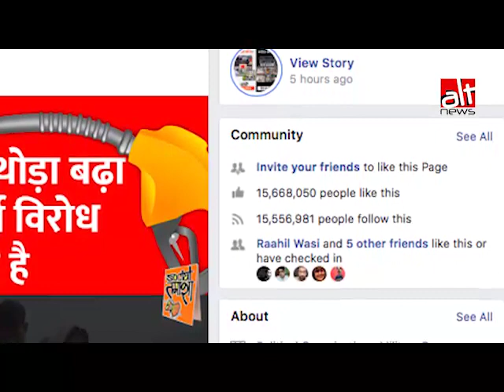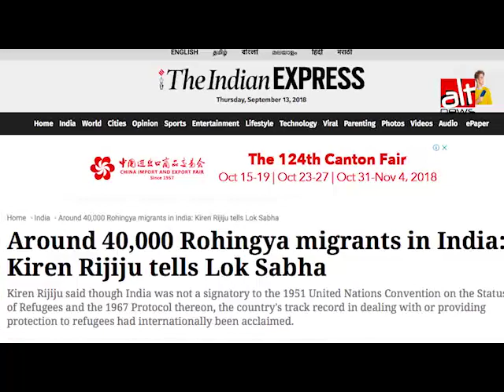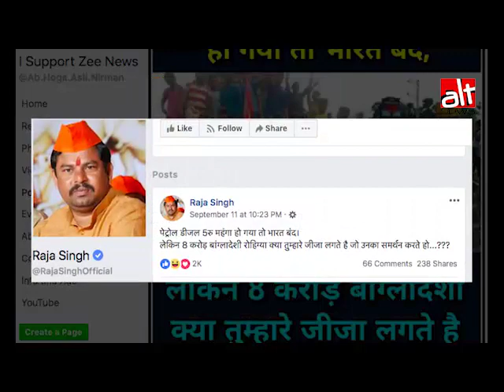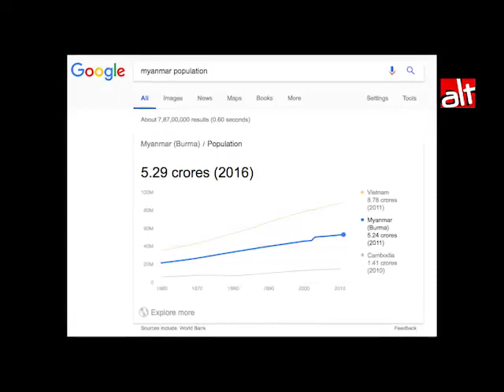Are there 11 crore Rohingya refugees in India?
People on social media are indulging in whataboutery and asking why's everybody outraging about a 'meagre' increase in fuel prices but nobody is talking about the 11 crore Rohingya refugees in India or the 8 crore Bangladeshi refugees. Aside from the whataboutery, what is the truth of refugee population in India? Lets find out..